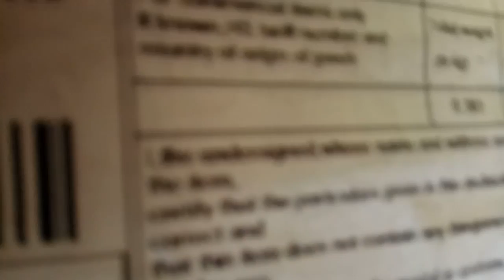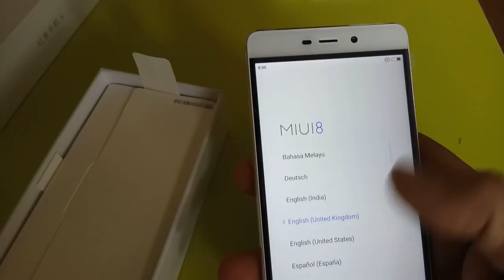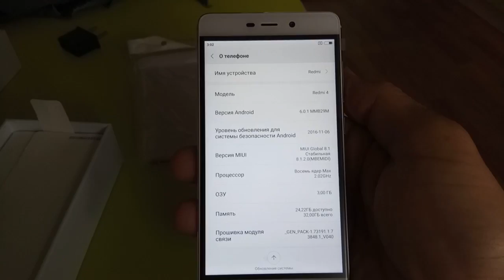Redmi4pro с алиэкспресс,Магазин-Fantasy technology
Очередной раз доволен продавцом,магазином,товаром и доставка до Красноярска почтой Сингапура 18 дней.